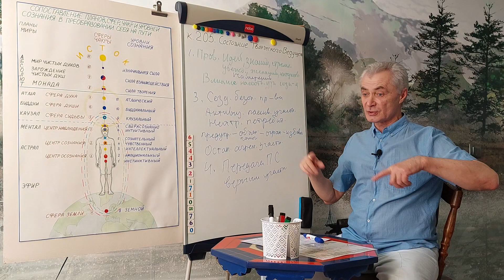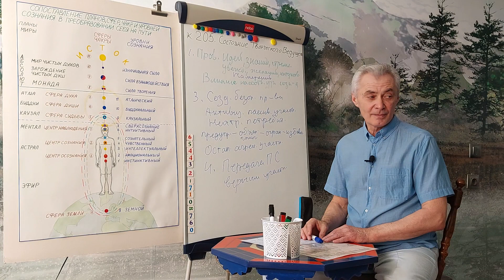Творческий Ведущий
Творческий человек по мере развития себя и направления своего творчества, наделяется энергией соответствующего эгрегора. В этом случае, он становится Проводником Потока Силы. Тем самым, он притягивает созвучных этому Потоку людей и становится Ведущим. Творческий Ведущий занимаясь реализацией своих идей культивирует непривязанность к результату. Так же, он занимается и воспитанием, балансируя между дисциплиной и свободой. Для него главное процесс новых идей, их воплощение и развитие сознания. Важна особенность в чувственных проявлениях, постоянном самосовершенствовании себя и коллектива. Постоянная самоотдача всех участников делу развития и взаимопомощи, проведение совместных мероприятий, познания и отдыха. Вмешательство в действия участников своего Потока весьма относительны - они касаются лишь безопасности пространства своего участия.
Например, нейтрализация потребителей, которые создают разрушительные процессы или являются просто баластом.  Хотя сначала предупреждают и объясняют. Затем, кто не захотел перестраиваться – убирают.
В духовных или религиозных эгрегорах Духовный Наставник действует в более широком диапазоне, от мягкости и податливости до жёсткости и непоколебимости.

Счастливого Пути.